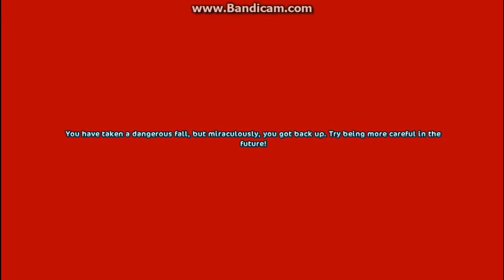Star Stables | Club Trolls | NEW SERIES!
In this series I join random clubs and troll them! HEH enjoy!! :D